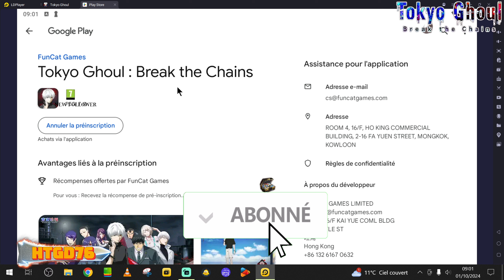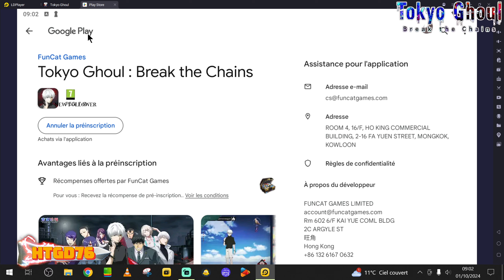TOKYO GHOUL BTC , PREINSCRIPTION GLO DISPO , CONSEIL POUR LA FUTURE GLO , NOUVEAU SERVEUR A DISPO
Des nouvelles de la version globale avec les préinscriptions mais aucune confirmation pour la date et tuto pour commencE LA GLO